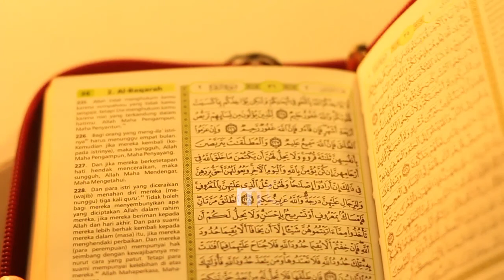Preview DVD Mahir Mengaji 2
Preview DVD Mahir Mengaji Bahagian 2 oleh Ustaz Zamri Zainuldin